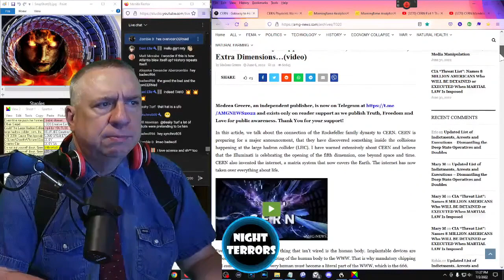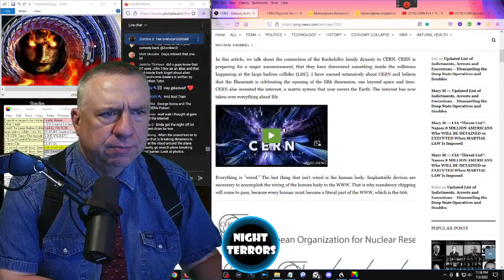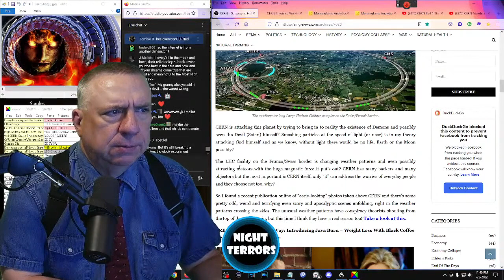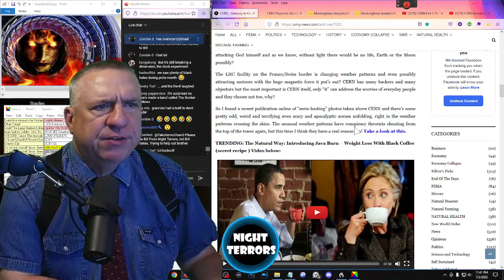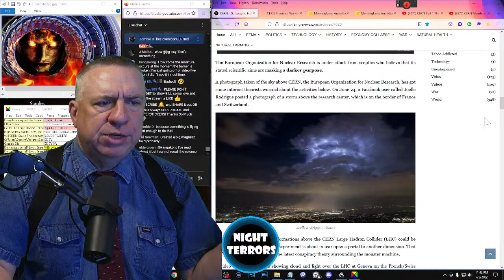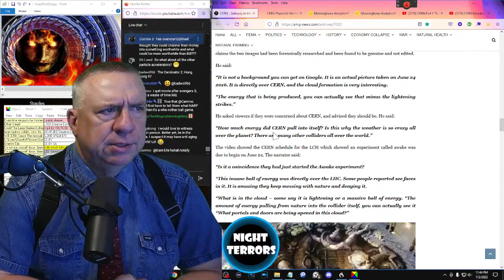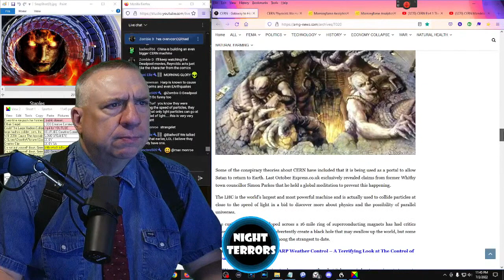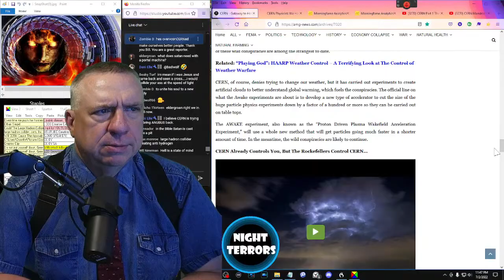CERN Gateway to Hell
Has CERN already created a Black Hole?  CERN may have opened a portal into another dimension, possibly even hell itself.  Have new sinkholes opened across the world?  Has the level of the world's oceans begun to drop?  Was an entire city swallowed up?  Everything you will be shown, is real.

Following are excerpts from an article by Ethan Siegel at forbes dot com, entitled "Could The Large Hadron Collider Make An Earth-[Ending] Black Hole?".

Every time we push the frontiers of knowledge, it comes with a risk, and it comes with the prospect of a reward. The risks are many: failure to find anything new, futility of the experiment to function as designed, and even the possibility of damage and destruction if things go awry. But the rewards can be tremendous, including the unlocking of new knowledge, the development of new technologies, and the advancement of the entire human enterprise of science.

There are a number of theories that predict the existence of extra dimensions. Not merely the three spatial and one time dimension we know to be present in our four-dimensional spacetime, but at least one additional spatial dimension that exists in our Universe. While we can’t quite access those dimensions at the energies we’ve probed, it’s conceivable that at scales that are smaller than those we’ve examined — which corresponds to higher energies — these extra dimensions exist.

And if these extra dimensions exist, one theoretical possibility is that it might be possible to create tiny black holes.

If we could do this, this would be an incredible feat of technology, of science, and an amazing piece of evidence that would change our understanding of the Universe forever. Of course, however, you say the words “black holes” and people immediately get this catastrophic picture of something sucking in all sorts of matter, progressively eating the protons, neutrons and electrons that make up our world, and eventually destroying the entire planet.

NightTerrors is funded by viewer support.  Thank you!

PERMISSIONS

youtu.be/rD_0G5CMy9o